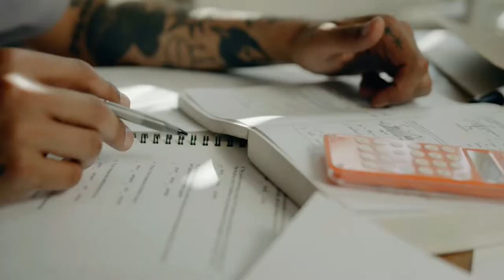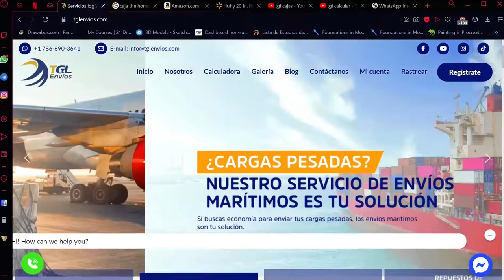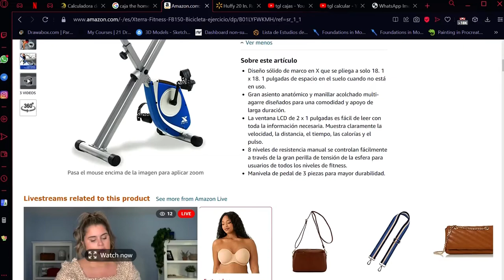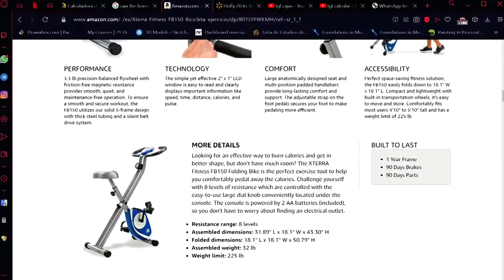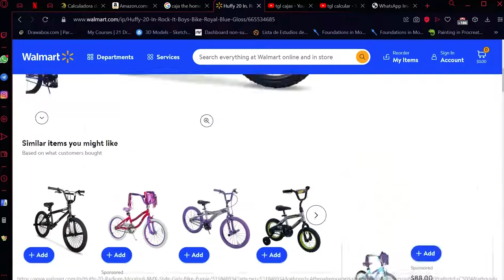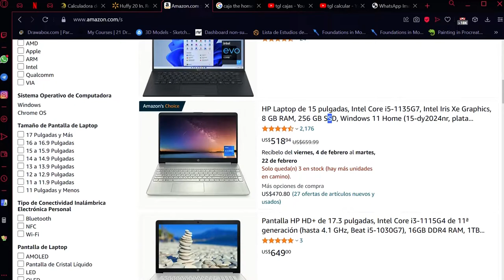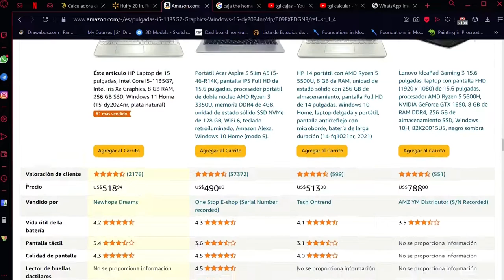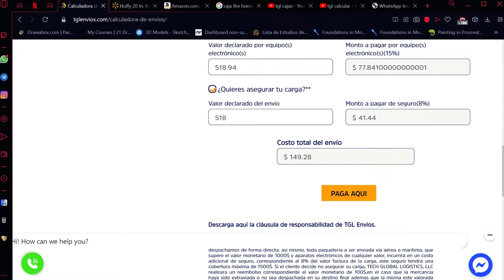Calculadora De Envíos - TGL Envíos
¿Sabías que puedes hacer calculos de envios tu mismo con nuestra herramienta?

WHATSAPP (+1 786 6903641) (Personal Shopper, Agendar envíos, Información)

Si tienes dudas, consulta con confianza en los comentarios.

Dirección Miami:

6832 NW 77 CT  MIAMI, FLORIDA 33166